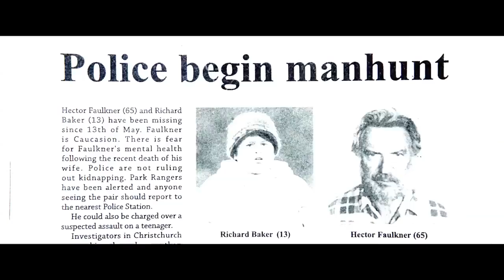"Hunt for the Wilderpeople" official trailer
"Hunt for the Wilderpeople" Official Trailer 1 (2016) with Sam Neill, Rhys Darby